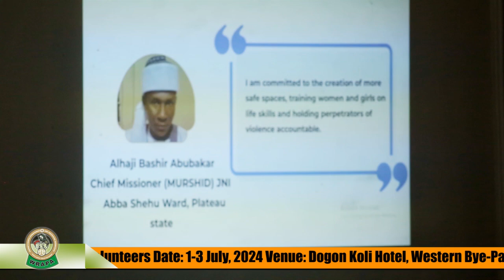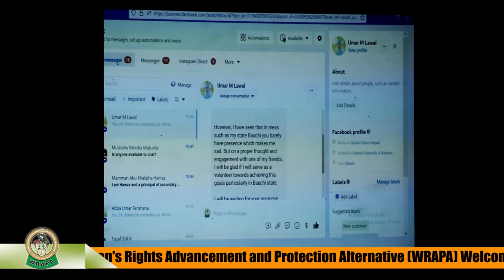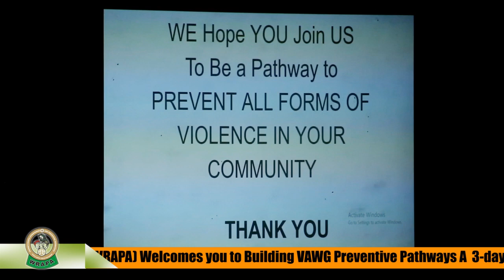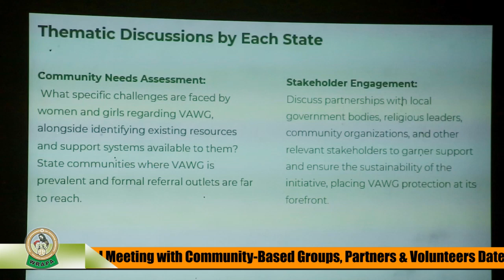Day 3C:Strengthening WoR and WRAPA... (@cornerstonemedia9578 )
WRAPA organizes Building VAWG Preventive Pathways 3-Days North-Central Zonal Meetings with Community-Based Groups, Partners & Volunteers at Minna, Niger State on 1st-3rd July, 2024. (@cornerstonemedia9578 )